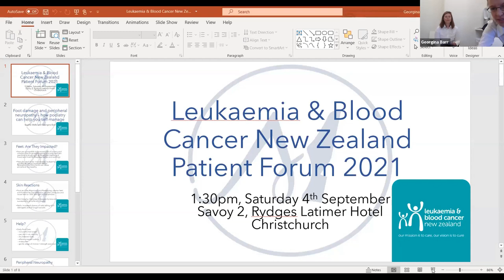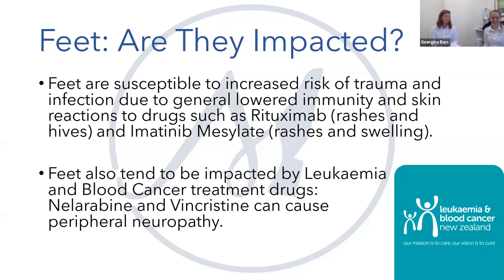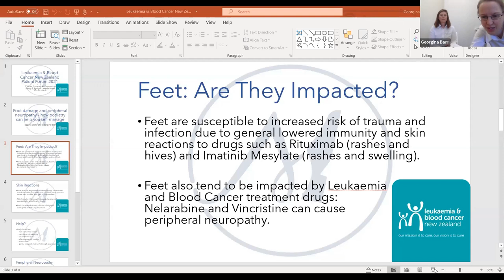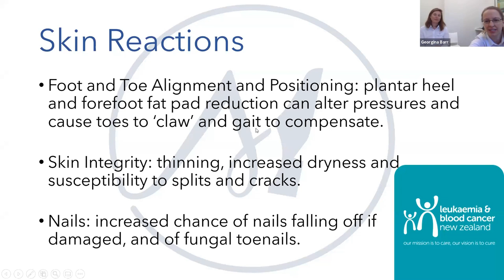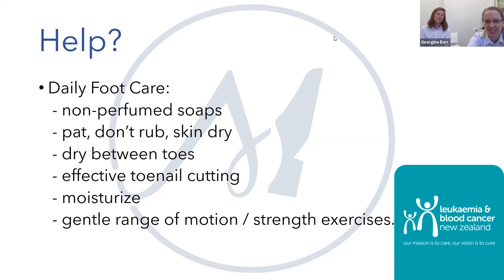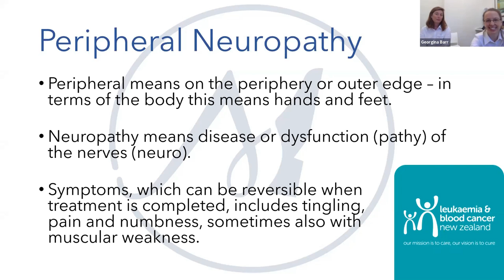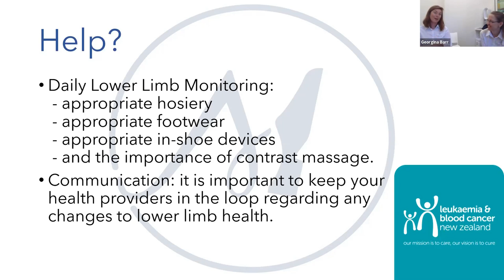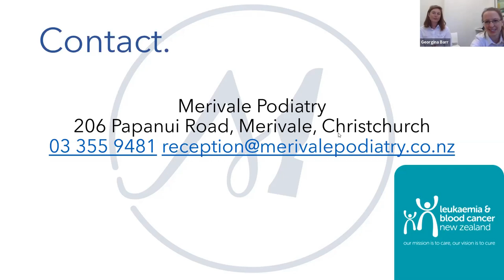Foot damage and peripheral neuropathy – how podiatry can help you self-manage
Presented by Georgina Barr and Sophie Walls

The effects of blood cancer and leukaemia treatments can include damaged toe nails, thinning skin, increased corns and calluses, and symptoms of peripheral neuropathy. We will discuss strategies to help to manage the impact of these issues on your feet, and your daily life.